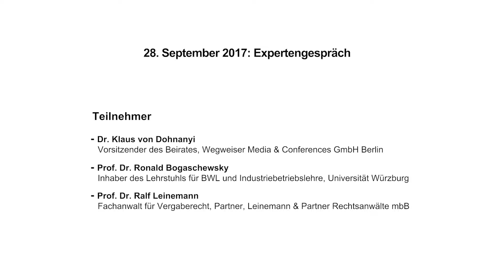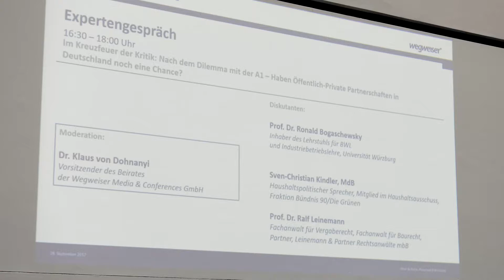19. Beschaffungskonferenz 2017: Im Kreuzfeuer der Kritik: Nach dem Dilemma mit der A1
Expertengespräch: Im Kreuzfeuer der Kritik: Nach dem Dilemma mit der A1 – Haben Öffentlich-Private Partnerschaften
in Deutschland noch eine Chance?

Moderation:
Dr. Klaus von Dohnanyi; Vorsitzender des Beirates, Wegweiser Media & Conferences GmbH Berlin

Diskutanten:
– Prof. Dr. Ronald Bogaschewsky; Inhaber des Lehrstuhls für BWL und Industriebetriebslehre, Universität Würzburg
– Prof. Dr. Ralf Leinemann; Fachanwalt für Vergaberecht, Partner, Leinemann & Partner Rechtsanwälte mbB

Die Beschaffungskonferenz ist die zentrale Weiterbildungsveranstaltung rund um die Themen Vergaberecht, Prozessoptimierung in Einkauf und Logistik sowie E-Procurement für Verwaltungen. Der rechtliche sowie betriebswirtschaftliche Fokus bei der Wahl der Schwerpunktthemen der Konferenz garantiert eine ganzheitliche Diskussion der aktuellen Handlungsfelder im öffentlichen Auftragswesen.
Anhand von Praxisbeispielen erarbeiten die wichtigsten Einkaufsentscheider und Experten aus dem öffentlichen Einkauf von Bund, Ländern und Kommunen sowie Vertreter der Wirtschaft, Beratung und Wissenschaft auf der Beschaffungskonferenz gemeinsam praxisrelevante Lösungen und diskutieren kontrovers nationale und internationale Entwicklungen. Die verschiedenen Programmformate ermöglichen die umfassende Betrachtung der komplexen Themen und eine inhaltiche Tiefe gleichermaßen.

Datum: 28./29. September 2017, Hotel de Rome, Berlin